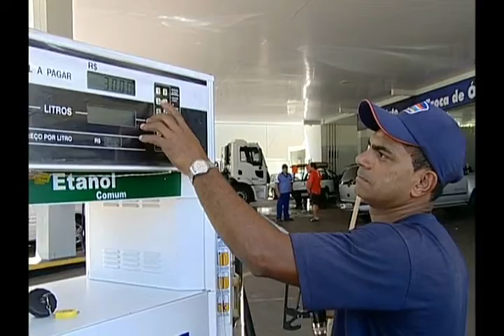Preço do etanol de MS está entre os mais altos do país 290413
Como nós vimos, o setor sucroenergético tem avançado em Mato Grosso do Sul. Já são mais de duas dezenas de usinas e uma produção que corresponde a quase dez por cento de todo o etanol que o país produz. No entanto, o preço do combustível nas bombas está entre os mais altos do país.